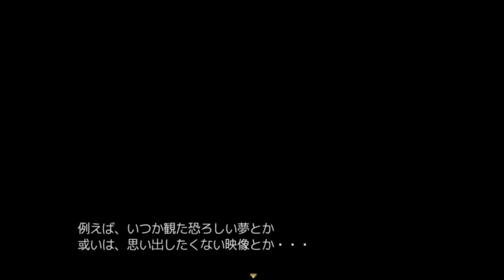ぼっち暮らしには恐怖はつきもの【ONE ROOM】実況 単発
不気味な魔物の部屋へようこそ・・・

特に物語のないホラーゲームです！このゲームの不気味さと俺のツッコミを楽しんでいただければ幸いです！